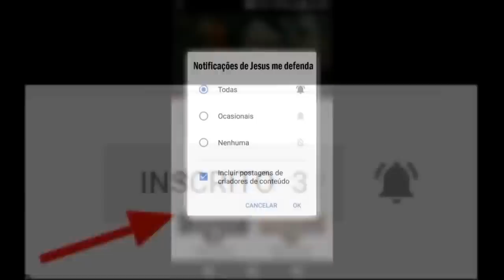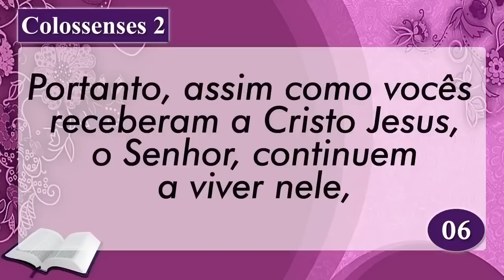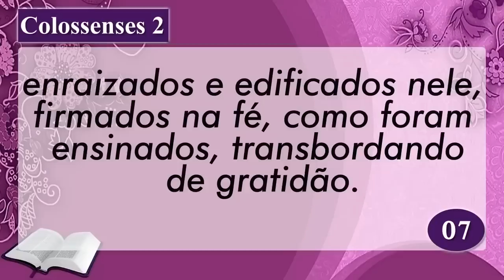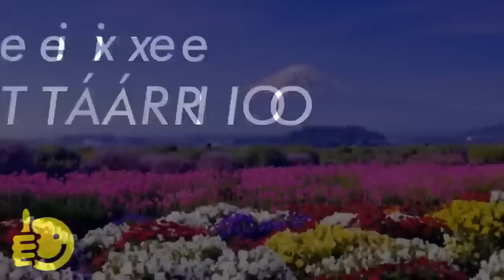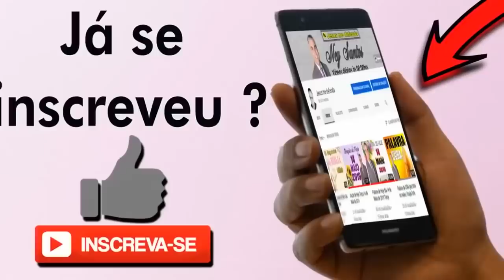PALAVRA DE HOJE RETRO - DIA 08 DE MARÇO - Deixe seu pedido de oração | Ney Santos